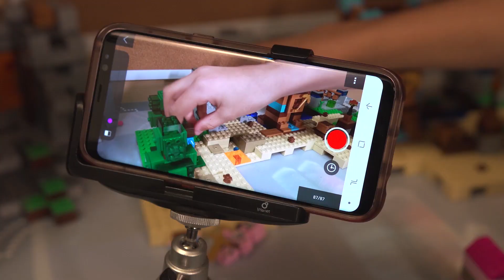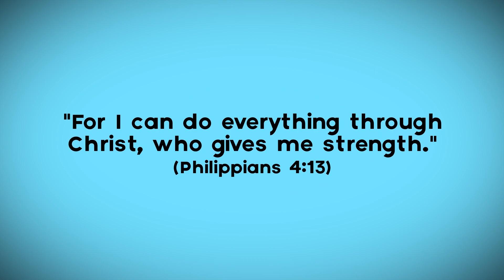VBS Day 1 Kid Vid Cinema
Welcome to Rocky Railway VBS at Beautiful Savior Lutheran Church!

Its time to for the Kid- Vid cinema. We join Conductor Keisha as we see trusting God in hard time in the lives of kids like you. Today we learn from Dominic.

Join us as we start of our first day of VBS!

Jesus' power helps us do hard things!

This video part of our Day 1. You can find the rest of the day 1 playlist here -